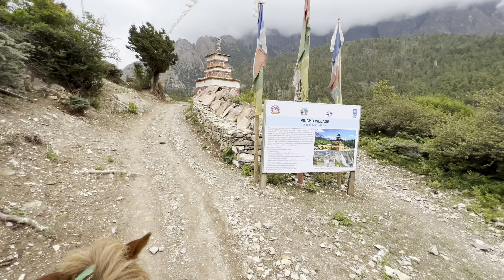KATHMANDU TO SHEY PHOKSUNDO ||SOLO BIKE TRIP ||LADY RIDER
keep supporting 💝

Kathmandu to Dunai(Dolpa)
649Km Solo Ride
68KM Solo Trek (Two way)